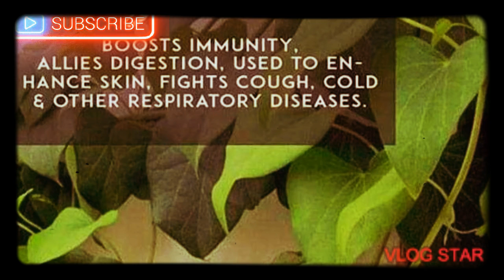corona treatment from giloye plant || giloye plant benifits ||part1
part1
How to save from corona dieses with
giloi plant .its a boost up you immunity system ...save us from flu cough & high temprature.! Try this.

Gardeninglovers🍀